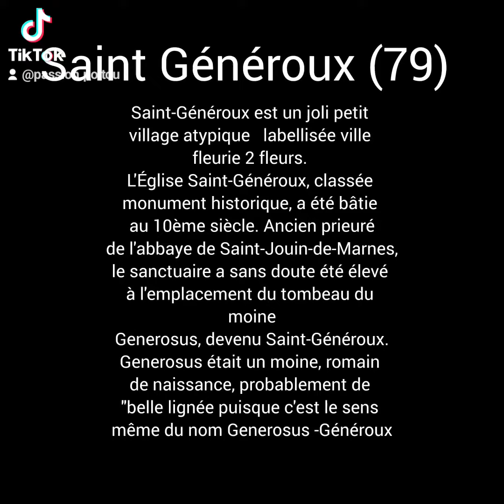Saint Généroux (79)